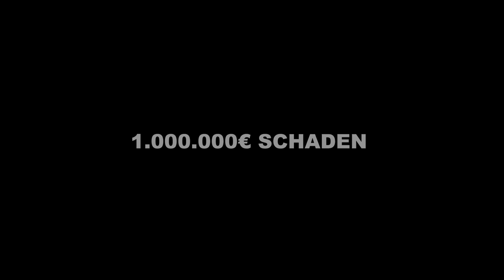Geschäft zerstört durch Lockdown! (Interview mit Fitnessstudiobetreiber)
Wie ist es während des Lockdown eine Fitnessstudiokette zu besitzen und zu sehen wie das Geschäft den Bach runter geht? Die Hände sind gebunden und Lösungsansätze werden nicht erhört. Welche Verluste hat man wenn keine Neuanmeldungen reinkommen, wie geht es der Fitnessbranche?
In diesem Video führe ich ein Interview mit Norman Zemke, dem Gründer von den Ifitness Studios.
Es gibt die traurige Gewissheit, dass viele Fitnessstudios nicht mehr öffnen werden.